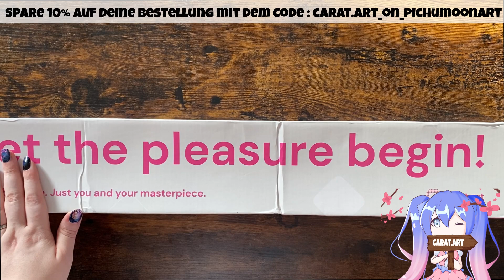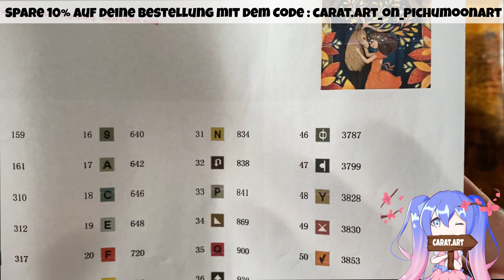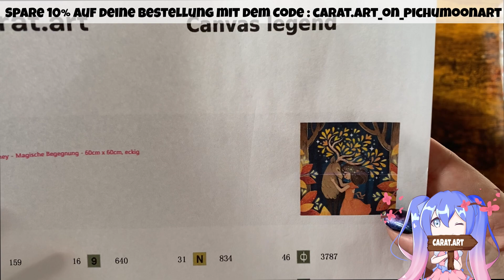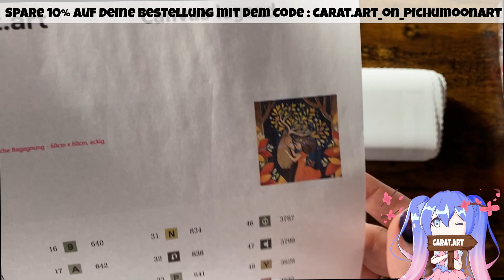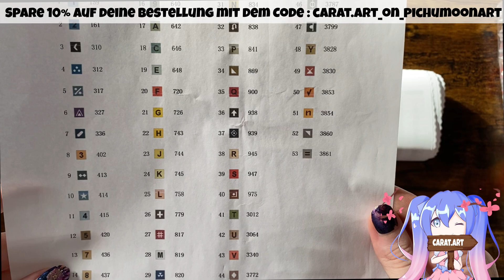🤩 Unboxingzeit 🤩 Carat.art - wirst du es auch so lieben wie ich?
Das 3. Unboxing zur Firma Carat Art ist nun am start.
Diesmal mit einem wunderschoenem Herbstbild, was ich direkt ins Herz geschlossen habe.

Ich wuensche euch viel Spass mit dem Video
Und hier ist der Link zum nachkaufen:

Spare noch 10% mit dem Code
carat.art_on_pichumoonart

🐰 Eigenwerbung 🐰

🐰 Kooperationspartner 🐰
Ich arbeite sehr gerne mit Firmen zusammen, denn gemeinsam ist man Stark

CODE: PICHU10 um 10% zu sparen